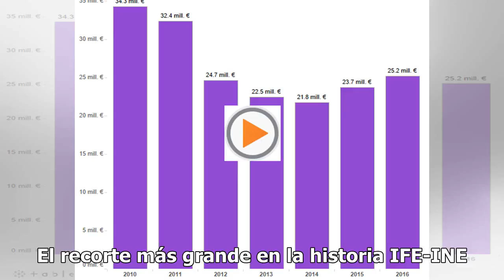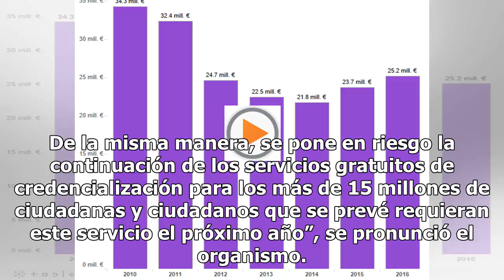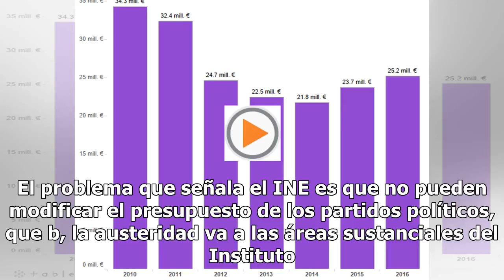INE critica reducción a su presupuesto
El INE manifiesta su preocupación ante el recorte presupuestal de 950 millones de pesos que dictaminó la Comisión de Presupuesto y Cuenta Pública de la Cámara de Diputados. El recorte más grande en la historia IFE-INE. La disminución de los recursos pone en riesgo la organización de las cinco elecci...